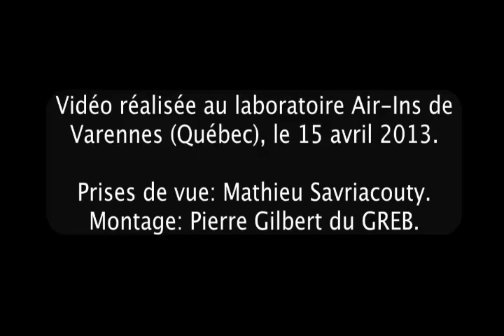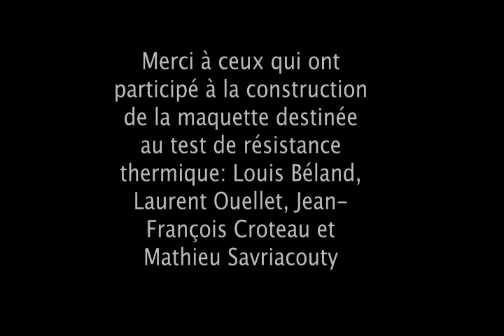Pose des clous et des tirants (truc de coulage d'un mur GREB).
Construction en ballots de paille selon la technique du GREB. Réalisé au laboratoire Air-Ins de Varennes (Québec), le 15 avril 2013 à l'occasion d'un test destiné à déterminer la performance thermique d'un mur GREB.
Projet initié par Louis Béland et Marie-Hélène Le Sage.
Montage: Pierre Gilbert du GREB.
Merci à ceux qui ont participé à la construction de la maquette destinée au test de résistance thermique: Louis Béland, Laurent Ouellet, Jean-François Croteau et Mathieu Savriacouty.